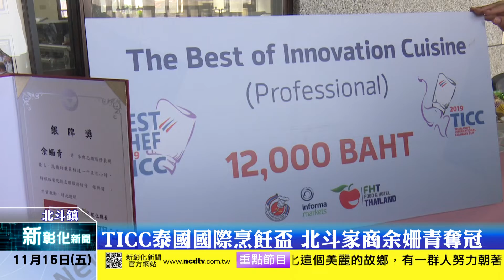新彰化新聞20191115 台灣小吃虎咬豬 世界創意小吃專業組金牌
台灣平民小吃虎咬豬也就是刈包和愛玉，竟然也能成為國爭光，成為世界小吃創意金牌。國立北斗家商餐飲科余姍青老師，日前參加2019 TICC 泰國國際烹飪盃(Thailand’s  International Culinary Cup)，獲得「世界創意小吃」金牌，更得到本項目最佳創意烹調職業組最高分，並以創意漢堡拿下銀牌，讓台灣小吃再度揚名國際。